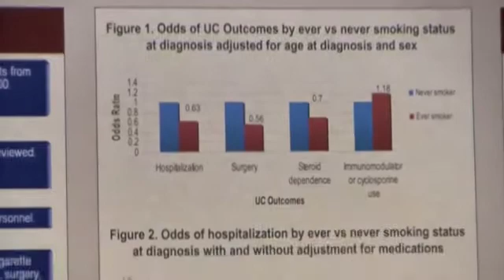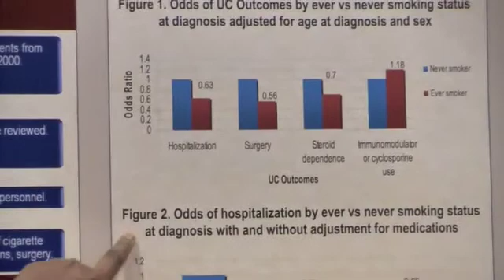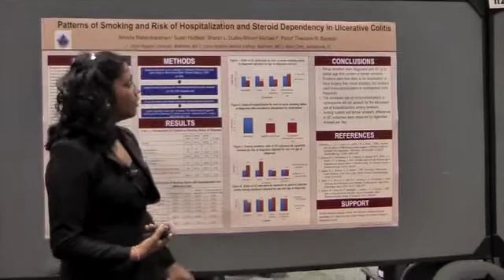DDW 2009 Poster Session - Patterns of Smoking...in Ulcerative Colitis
Patterns of Smoking and Risk of Hospitalization and Steroid Dependency in Ulcerative Colitis